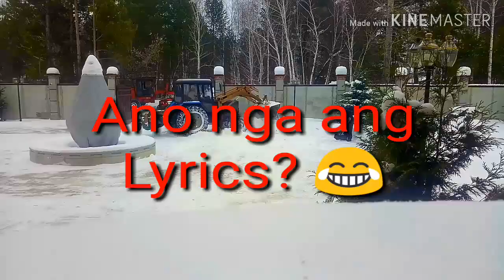Russia is the most coldest country in the world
As almost everwhere in russia, winters can be very cold with frost and snowfall. The  first snow often in early october